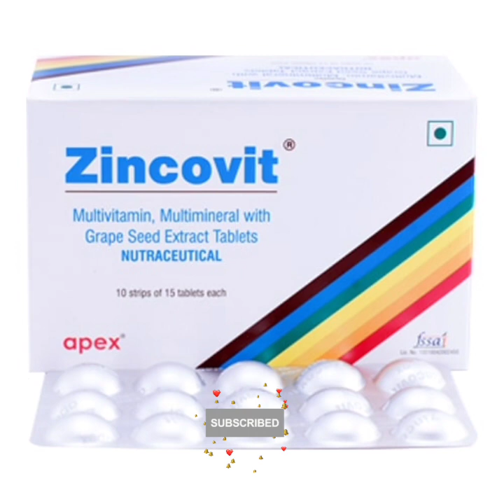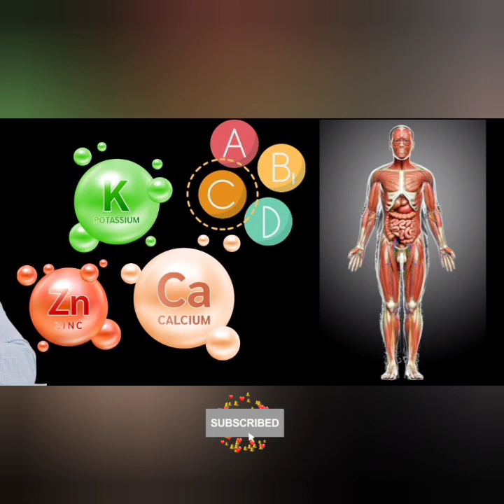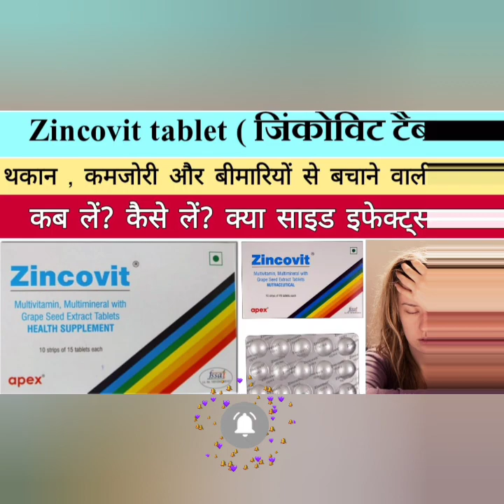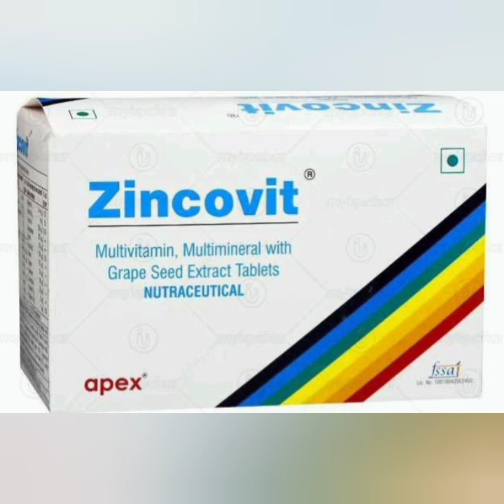Zincovit tablet Review in Hindi || प्रत्येक दिन एक गोली लेने के फायदे